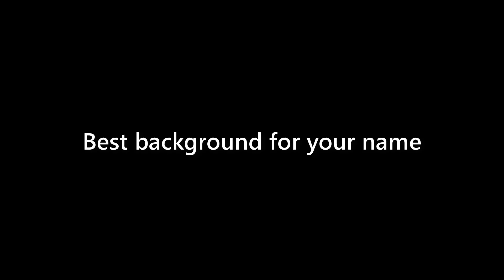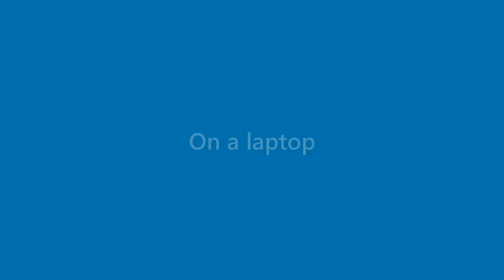Zayden Buckley - appearance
Name Look - Zayden Buckley - appearance. In this video we present "Zayden Buckley" name look and feel in various scenarios.
This video will cover:
How does "Zayden Buckley" look as a personal letterhead?
How does "Zayden Buckley" look on a business card?
How does "Zayden Buckley" look on a computer/laptop screen?
How does "Zayden Buckley" look with different background colors?
How does "Zayden Buckley" look with various fonts?